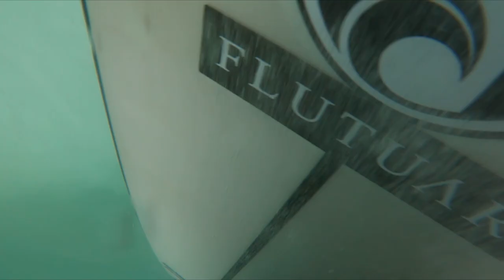Big Waves, Huge Wipeouts, Getting Caught Inside at MAVERICKS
Surviving a full day at Mavericks from dawn til dusk!
Between every good ride is a brutal beat down...